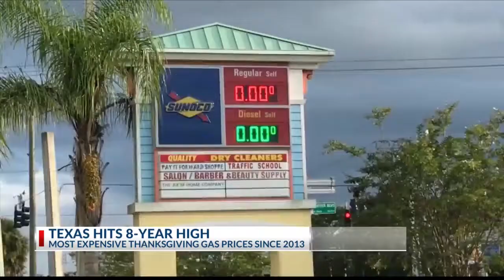Texas gas prices at Thanksgiving highest since 2013